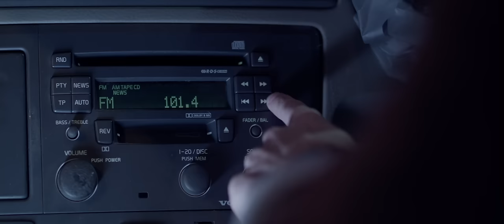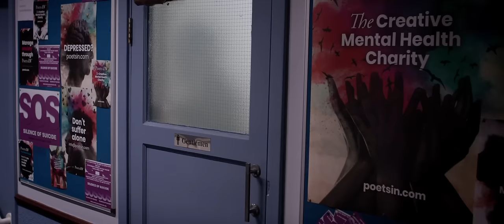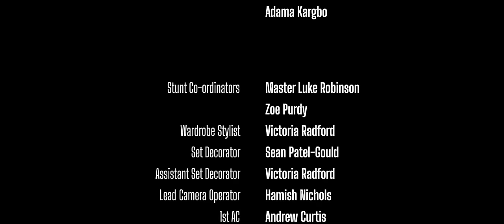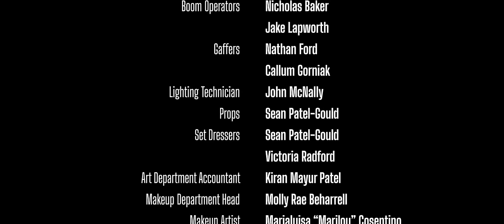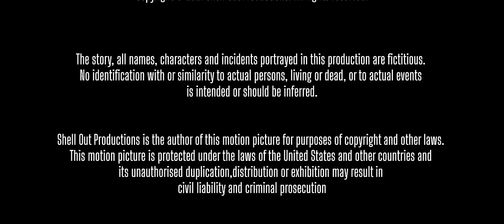Anonymous | Drama Thriller | Full Movie | Alcohol Addiction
A mysterious man joins an unconventional recovery meeting in the hope of redemption, but will his addiction condemn him?

Stars: Hester Ruoff, Robert Mitchell, Raashid Hooks, Lukas Hinch, Parvinder Shergill
Created by Alasdair Mackay